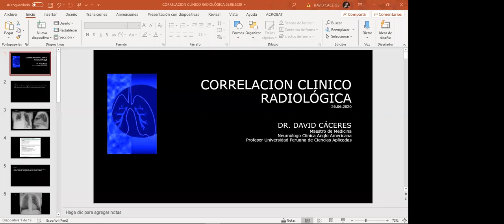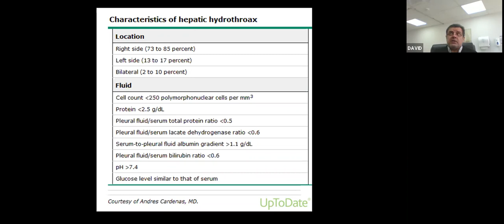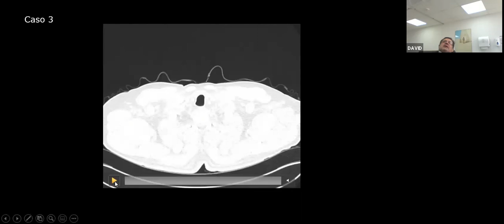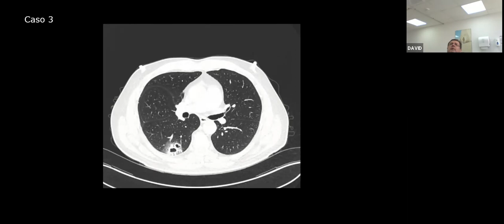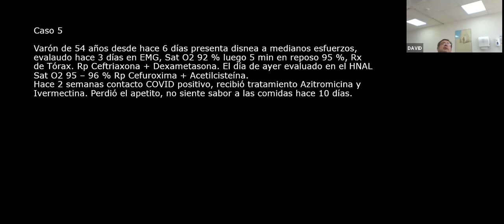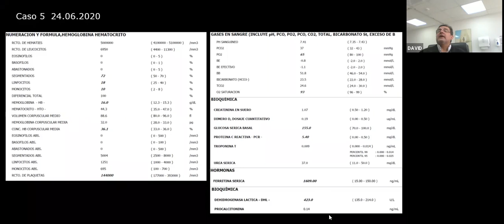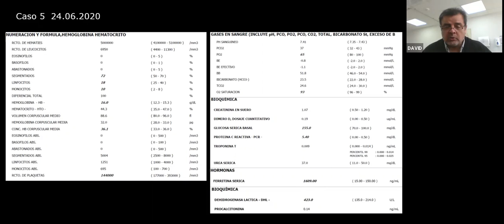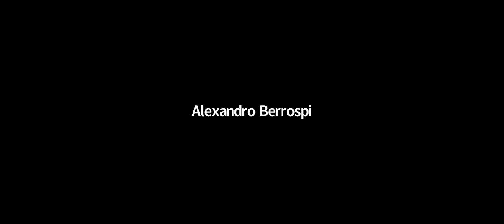CORRELACIÓN CLINICO RADIOLÓGICO 26 06 2020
Revisión de radiografías y tomografías de tórax y pulmones